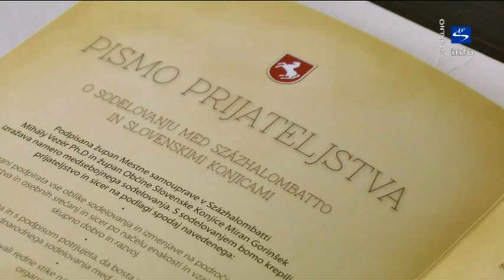Skala TV info - aktualno "Svečani podpis listine o prijateljstvu z madžarskim mestom Százhalombatta"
Konjiški župan Miran Gorinšek je v sklopu Jurjevanja 2016 gostil delegacijo madžarskega mesta Százhalombatta. To je mesto na Madžarskem, ki se nahaja v okrožju Pest in Budaörsi občine. Po zadnjem popisu prebivalstva živi na tem območju okoli 18482 prebivalcev.
Župan Mihály Vezér in sodelavci so si v dopoldanskem času ogledali kulturni spomenik državnega pomena - Žičko kartuzijo. Kasneje sta oba župana v protokolarnih prostorih podpisala »Pismo prijateljstva med mestoma Slovenske Konjice in Szazhalombatta«, s katerim sta se zavezala h krepitvi prijateljstva in sodelovanja na področju kulture, turizma, šolstva in osebnih srečanj in sicer po načelu enakosti in vzajemnosti ter za skupno dobro in razvoj. V popoldanskem času so gostje skupaj z domačini in drugimi obiskovalci doživeli tradicionalni utrip Jurjevanja in Godba festa. Slovenske Konjice so zapustili z lepimi vtisi in obljubili, da se znova vrnejo v septembru, ko bodo s številčnejšo ekipo sodelovali na letošnjem 4. Konjiškem maratonu.